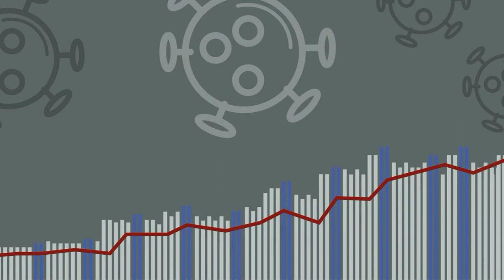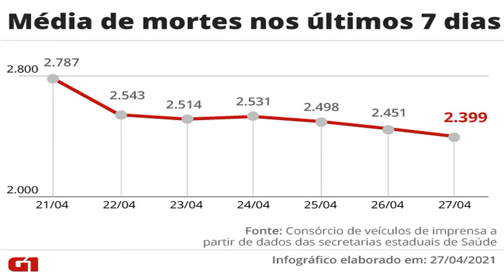Brasil registra mais 3.120 mortes por Covid e ultrapassa 395 mil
País contabiliza 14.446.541 casos e 395.324 óbitos, segundo balanço do consórcio de veículos de imprensa com informações das secretarias de Saúde. Média móvel de mortes voltou a ficar abaixo de 2,4 mil depois de mais de um mês.